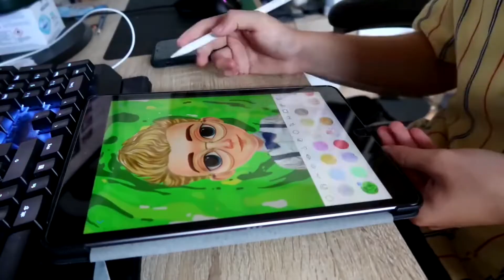Kimanca Clothing [Unboxing]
Kleiderkreisel: jaybelieve